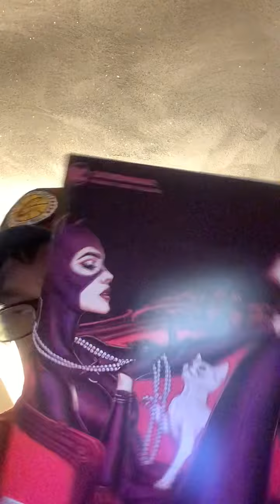Cat woman 40 great series I highly recommend it